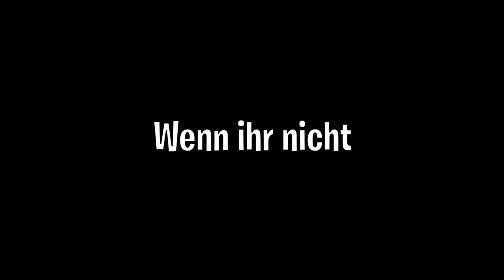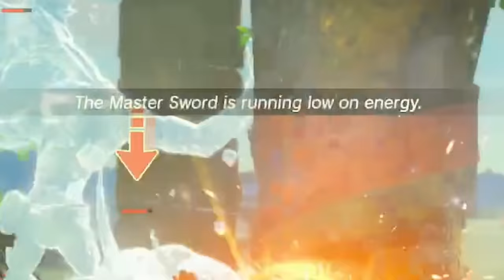So bekommst du das MASTER SCHWERT in Zelda TotK💗!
Wollt ihr in Zelda Tears of the Kingdom das Master Schwert finden?
In Zelda Tears of the Kingdom das Master Schwert zu finden ist ziemlich einfach! In Zelda TotK das Master Schwert zu bekommen wiederum ist nur einfach, wenn man weiß, was man machen muss.
In diesem Video zeige ich euch ein komplettes Tutorial, das euch zeigt, wie man in Tears of the Kingdom das Master Schwert bekommen kann - und das so einfach, wie nur möglich.

🟢Allgemeine Infos:
In Zelda das Master Schwert zu bekommen war schon immer einer der häufigsten Wünsche der Community. Kein Wunder, schließlich ist es die Waffe, die die Videospielserie über all die Jahre so geprägt hat. In Zelda TotK das Master Schwert zu bekommen ist allerdings deutlich anders, als in den vorherigen Ablegern der Reihe. Warum das so ist, das erkläre ich in dem Video und schreibe es aus Spoilergründen nicht. Eines bleibt jedoch gleich - auch in Tears of the Kingdom ist das Master Sword wieder UNGLAUBLICH stark!

Timestamps🕒:
0:00 Intro
0:13 Was braucht ihr um das Master Schwert zu bekommen?
1:38 Wo kann man das Master Schwert finden?
1:50 Methode 1 um das Master Schwert zu bekommen
2:42 Methode 2 um das Master Schwert zu bekommen
9:48 WICHTIGE Infos zum Master Schwert in TotK
11:41 Was ihr UNBEDINGT machen solltet!

Welche Nintendo Switch benutze ich?
Ich benutze aktuell die Nintendo Swtich OLED Zelda Version. Die Switch OLED Zelda-Version ist die aktuell neueste Nintendo Switch. Generell kann ich sie sehr empfehlen. Beachtet jedoch, dass die Nintendo Switch Zelda OLED etwas teurer ist, als eine normale Nintendo Switch.

Kann man Zelda Tears of the Kingdom Online spielen?
Nein, leider kann man The Legend of Zelda Tears of the Kingdom aktuell nicht online spielen.

Welches Zelda-Spiel möchte ich in Zukunft noch spielen?
Ich möchte unbedingt noch Zelda Wind Waker HD auf der WiiU und Nintendo Switch Zelda Link's Awakening spielen. Viele hatten letztes Jahr vermutet, dass wir eine Zelda Collection (so, wie Mario eine zum Geburtstag bekommen hatte) bekommen werden, welche aus Twilight Princess und Wind Waker besteht. Daran glaube ich leider nicht mehr. Sollte sie doch noch erscheinen, möchte ich natürlich auch noch diese Collection spielen (dann Wind Waker eben nicht mehr auf der Wii U, sondern auf der Switch :D).

Nutze ich den Nintendo Switch Pro Controller Zelda - Version?
Nein, leider habe ich den Nintendo Pro Controller Zelda - Version nicht. Ich wollte ihn mir zu Release holen, doch leider waren alle schon ausverkauft. Genrell habe ich leider keinen Zelda Tears of the Kingdom Vorbesteller Bonus bekommen (obwohl ich vorbestellt hatte - autsch!). Der Switch Pro Controller Zelda-Edition wird sich allerdings im Nachhinein noch gegönnt :)!

Besitze ich Merchandise von Zelda?
Yep, ich besitze große Bücher mit Artworks und co und Amiibo. Ich würde mir gerne noch die Zelda Manga kaufen (ja, gibt es wirklich - gibt es bei Thalia, Hugendubel und co.).

Wo kann ich Tears of the Kingdom kaufen?
Zelda Tears of the Kingdom kaufen könnt ihr überall, wo es Technik gibt. Man kann sich z.B. Zelda bei Amazon und Otto in physischer Form oder im Nintendo Eshop in digitaler Form kaufen. In physischer Form könnt ihr zwischen dem normalen Spiel und  der Zelda Tears of the Kingdom Collector's Edition unterscheiden. Die Tears of the Kingdom Collectors Edition ist eine besondere Variante des Spiels. Sie enthält nämlich nicht nur das Spiel, sondern auch viele andere exklusive Inhalte, wie z.B. ein Artbook. Beachtet jedoch, dass diese Variante einiges mehr kostet, als nur das Spiel alleine. Ich persönlich hätte sehr gerne die Tears of the Kingdom Collector's Edition gekauft, jedoch war auch diese schon ausverkauft ( oh man ey :( ). Aber gut, ich will mich ja nicht beschweren, immerhin habe ich die Nintendo Switch OLED Zelda Edition bekommen, weil ohne Frage eh der beste Artikel war lol. Ach, weil ich das öfters lese: die Zelda Tears of the Kingdom Limited Edition ist übrigens das gleiche, wie die Collectors Edition (manche nennen es halt so und andere wiederum so). Um das Spiel im Eshop kaufen zu können, könnt ihr euer Guthaben auf der Switch aufladen. Ich empfehle dafür Eshop Karten zu holen. Diese gibt es in einigen unterschiedlichen Beträgen: Nintendo Eshop Card 100, 50, 25, 15. Andere habe ich zwar noch nicht gesehen, aber es vielleicht gibt es sie bei mir auch eifach nicht (oder es ist vom Land abhängig, in dem man lebt). Wenn ihr diese Karten nicht vor Ort kaufen wollt, dann könnt ihr die Nintendo e card online kaufen. Solltet ihr die Karten nicht nutzen wollen, dann könnt ihr auf der Nintendo Switch auch mit PayPal bezahlen. Aber da viele von euch wahrscheinlich kein PayPal haben (vermute ich zumindest), würde ich eher eine Nintendo e card kaufen.